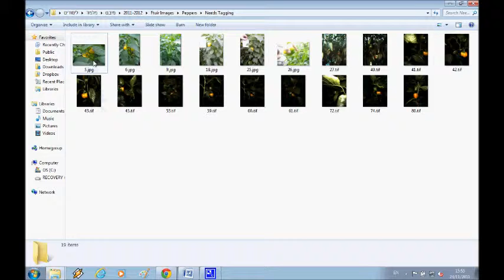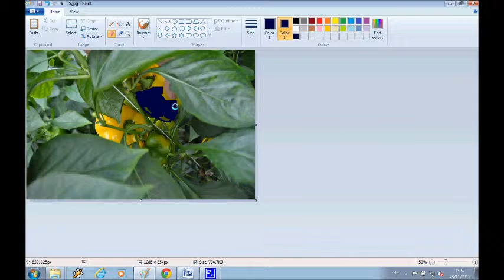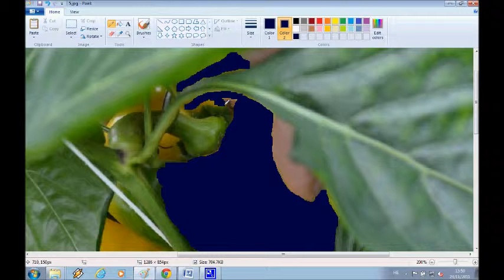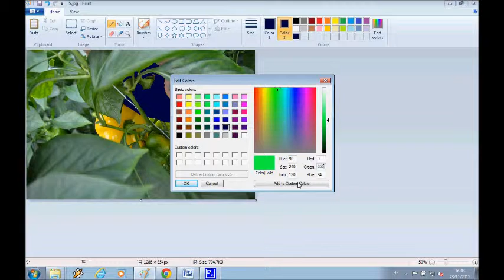Tagging a pepper using paint.wmv